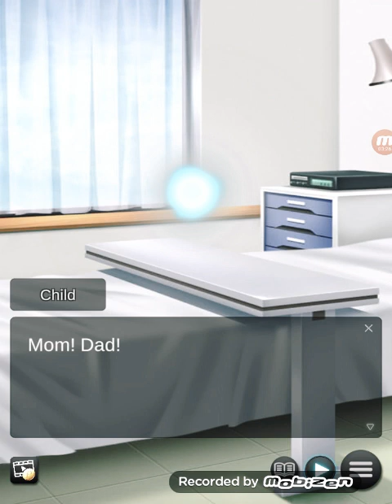My Reaper Girlfriend☆S1 E5